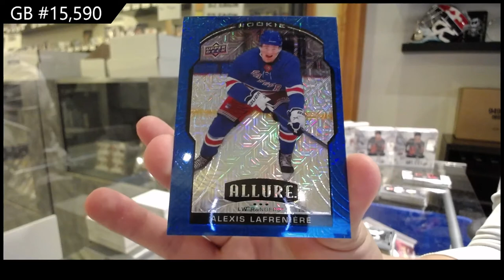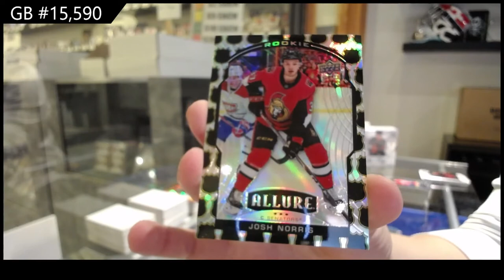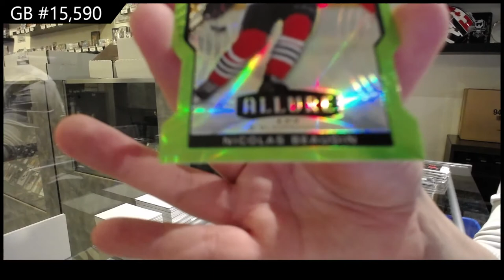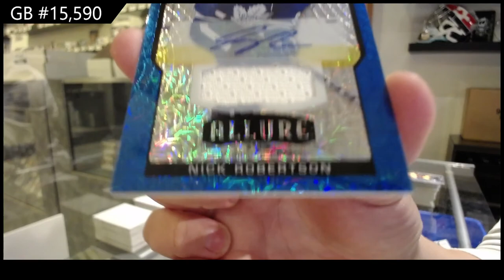20-21 Upper Deck Allure Hockey 3 Box Break - C&C GB #15,590